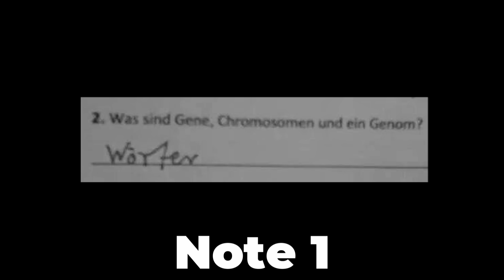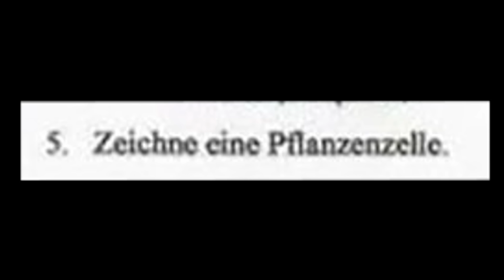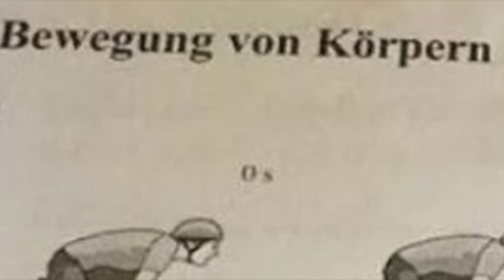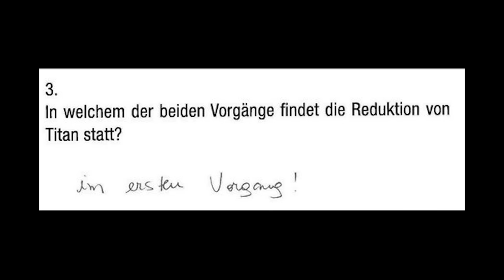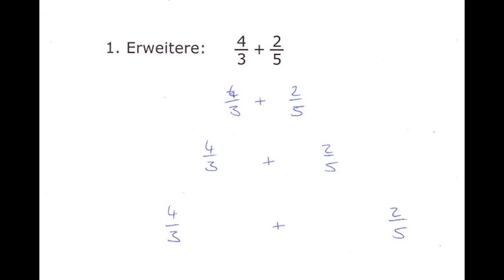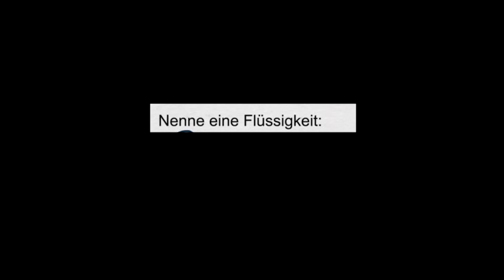Die LUSTIGSTEN Schülerantworten in TESTS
Die lustigsten Schülerantworten in Tests! Viel Spaß mit dem Video!

* = Die mit einem Stern markierten Links sind WERBUNG für meine ausgewählten/ festen Partner